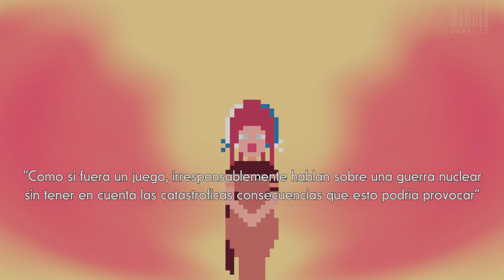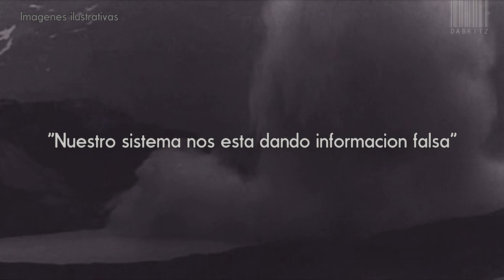El Sovietico Que Salvo Al Mundo De La Tercera Guerra Mundial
Hola a todos, 👋🏼 en estos tiempos tan turbulentos en donde se especula cada vez mas con el inicio de la tercera guerra mundial, un tema muy delicado con un paralelismo que ya ocurrio en la guerra fria. El mundo estuvo a punto de entrar en un apocalipsis nuclear, pero afortunadamente esta situacion tan compleja estuvo en manos de una persona sensata, acompañame a descubrir quien es este personaje. 🧐

🌟 DabMultimedia